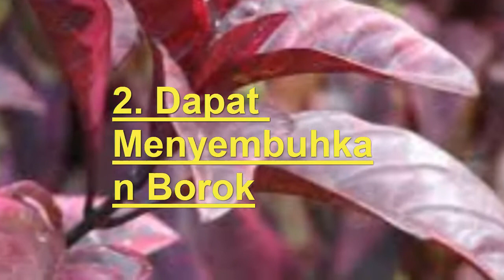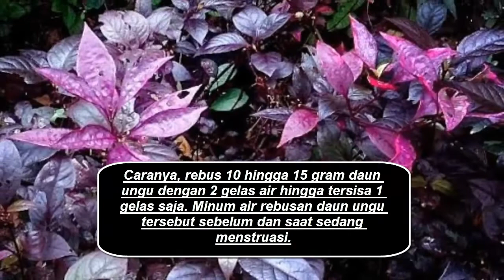Manfaat Rebusan Daun Ungu - Untuk Kesehatan Dan Cara Nya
Hy guys...